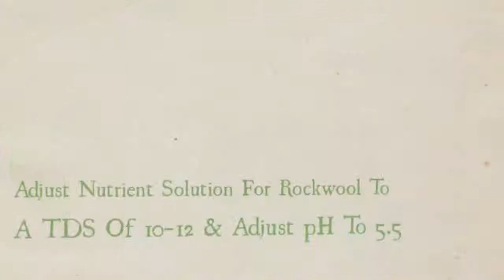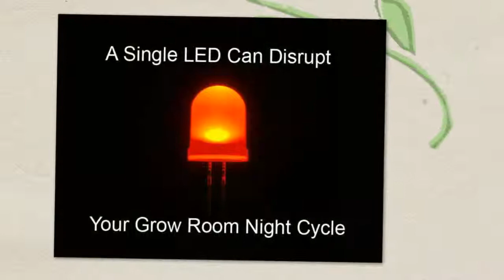Hydroponic Growing Tips Part 1 | Hydroponics Halifax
Here are the first of the top 12 hydroponic growing tips.

Tip 1 - Lamps
Lamps can lose a great amount of lumen output over the course of 9 months to a year. In fact, they usually depreciate in lumen output by 30% over this time frame. This means that you'll get 30% less yield from your plants but it's costing you the same amount of electricity to run them. It's a false economy to run old lamps.
Tip 2 - Seedlings
When using rockwool to start seedlings; make a stock solution using your grow nutrient to a TDS reading of 10 to 12 then pH adjust the solution down to 5.5 pH. Place this solution into a bottle so you can feed this to the rockwool as and when needed.
Tip 3 - Grow Medium
If you are unsure about which medium to use then feel free to call Steve's to talk to one of our specially trained staff who will explain the different applications for the different grow media.  Use a grow medium that will not compact and will retain both air and moisture.
Tip 4 - Don't over do it
Less is best; the name of the game in hydroponics is to never over do it. i.e. under feed them, under light them (within reason), under do it and you'll get a result, over do it and problems will happen.
Tip 5 - The night cycle
During the night cycle, make sure the plants are kept in complete darkness especially during the fruiting and flowering stage. Any light can slow or even put a stop on this process. So go in there at night and make sure no light is visible - even LEDs can upset this process.
Tip 6 - Light movers
When employing a light mover it is strongly recommended that you use either 1000W or 600W lights. A 400W or 250W will under light the environment when the light is tracking back and forth over a distance of 6 feet. We recommend a 1000W when using a light mover.